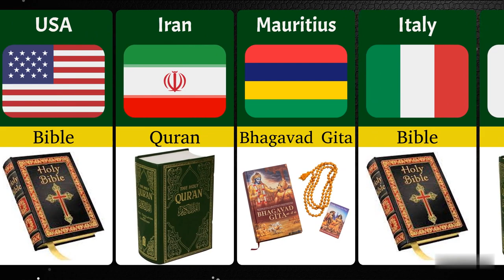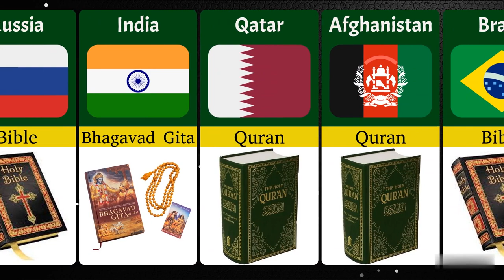Holy Books From Different Countries | Sacred Books | World Religion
Holy Books From Different Countries | Sacred Books | World Religion @beautifuldatacomparison